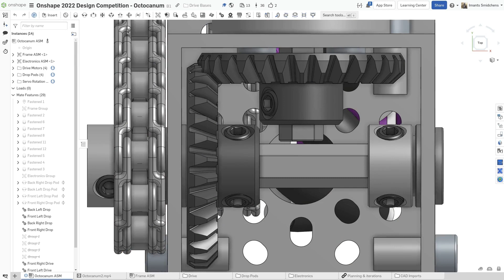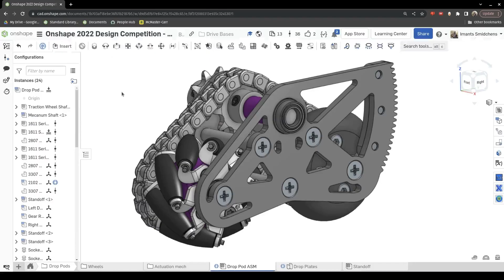Minimize Scrolling, Maximize Productivity in Onshape - Tech Tip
Boost productivity in Onshape by minimizing time spent scrolling with views and shortcuts to navigate more efficiently.

This Tech Tip will show you how to leverage some Onshape shortcuts